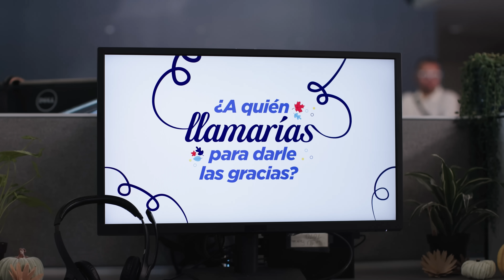Populargiving 2023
¡Solo estás a una llamada para agradecer! 🎁 Ya son tres años llenos de agradecimiento celebrando Populargiving, una iniciativa para sorprender a nuestros clientes con premios en efectivo por permitirnos servirles.